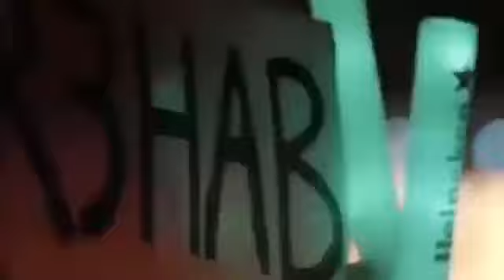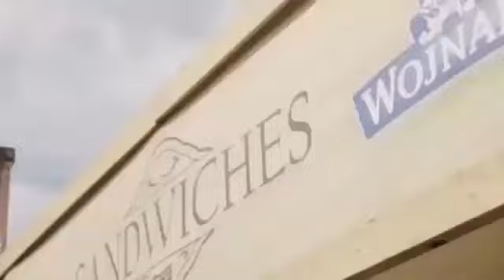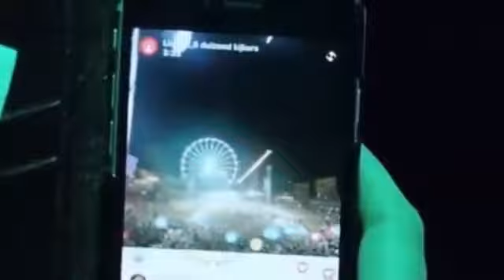Musica de Antro Septiembre 2019 =PARTE 5= (Dj Josue Mix)